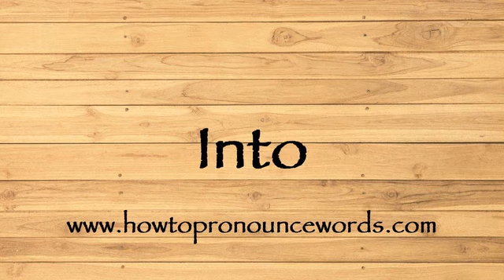How To Pronounce Into ? How To say Into New Video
To learn about "how to pronounce Into in american english" topic , please

Our video is all about "how to say Into in english" subject   but we   try to cover the   subjects:

-how to pronounce Into in english

-how to pronounce Into in british english

-how to pronounce Into correctly

Take a deep breath and see the following video about how to pronounce Into in english

how to pronounce Into in american english is a WARM subject and I did my best to produce a YouTube video around this subject

That brings me to the end of the video, however if you desire more complimentary "how to pronounce Into " pointers, visit our